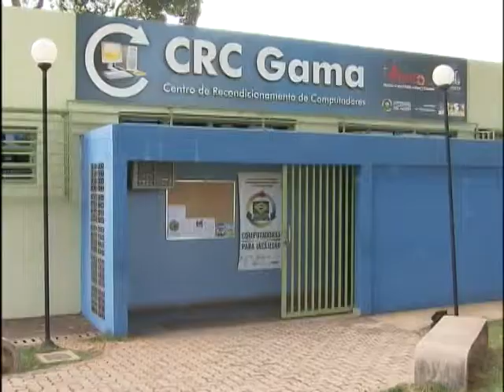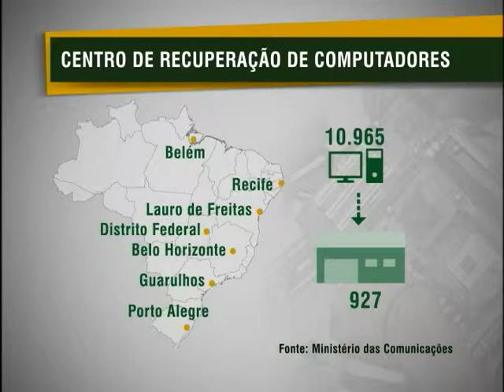Jovens recebem capacitação profissional para recondicionamento de computadores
NBR NOTÍCIAS - 08.05.12: Jovens de seis cidades estão frequentando cursos profissionalizantes de recondicionamento de computadores para ingressar no mercado de trabalho. As máquinas recuperadas por eles vão para telecentros, bibliotecas e escolas públicas de todo o país.